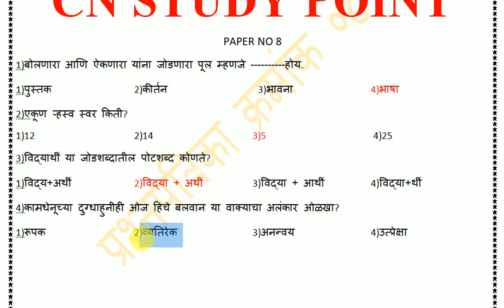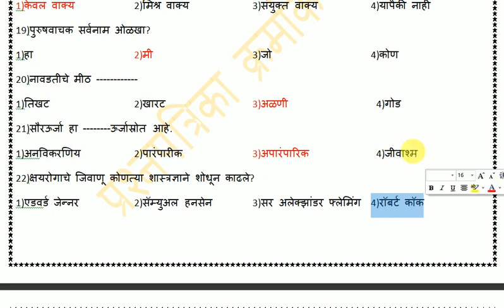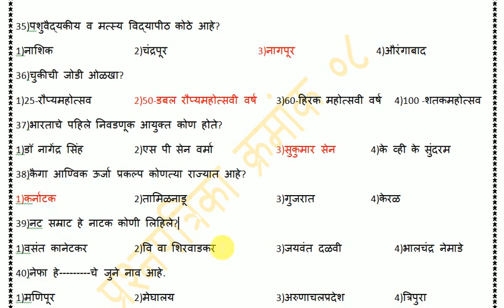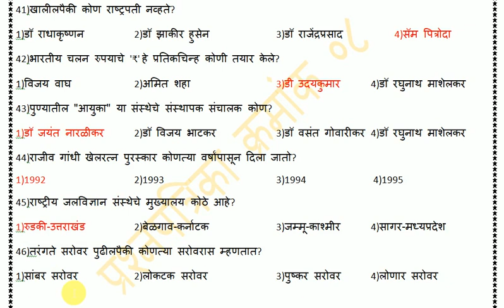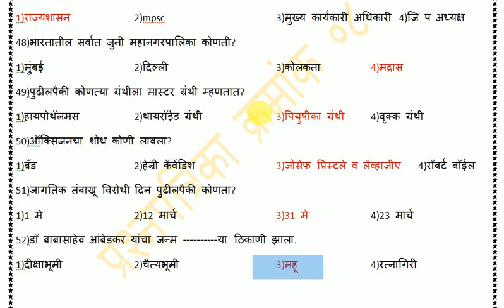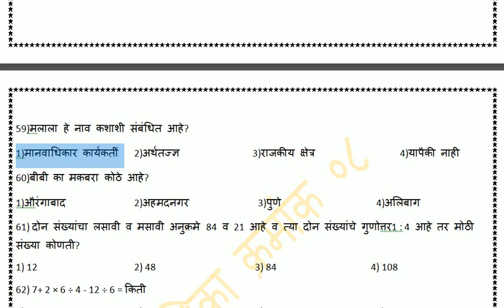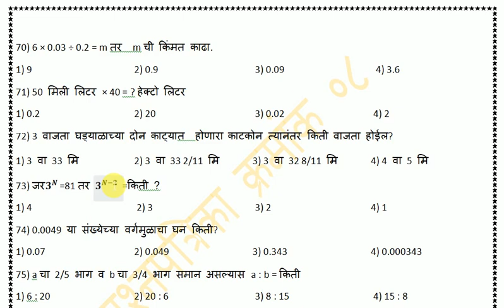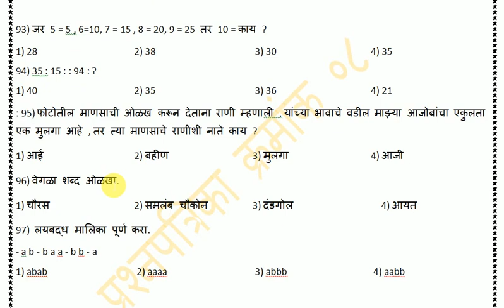आदर्श प्रश्नपत्रिका पोलीस भरती पेपर क्रमांक ८